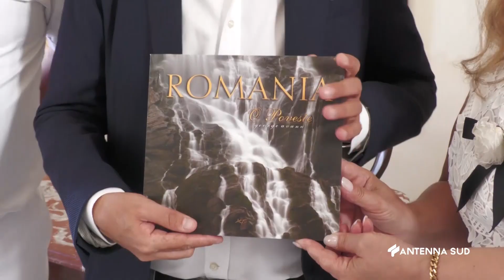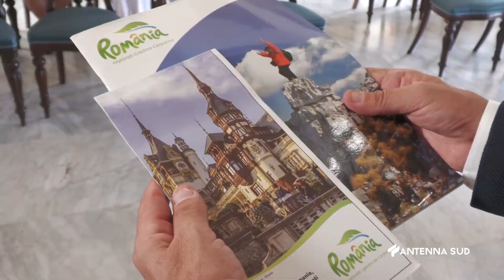17 Luglio 2023 Taranto la nave Scuola Mircea nel Porto Ionico